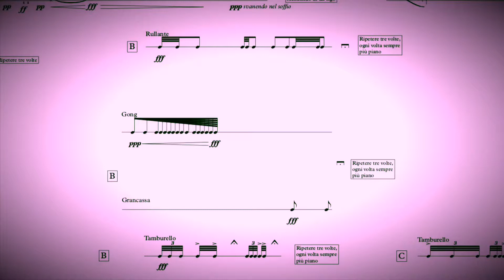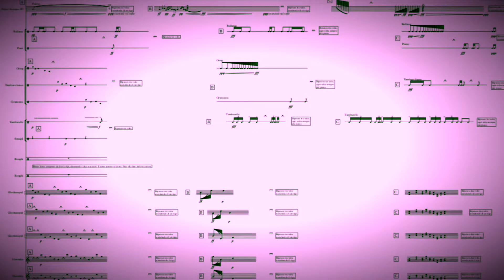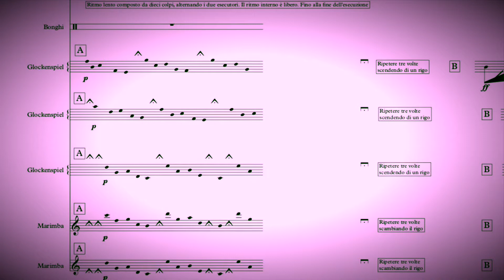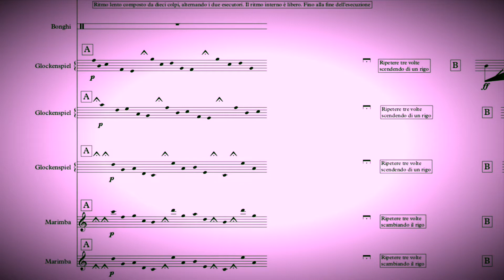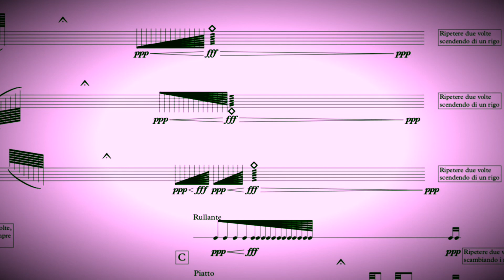N. Morello - Drei Wege von endlose Zeiten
For percussions and three flutes